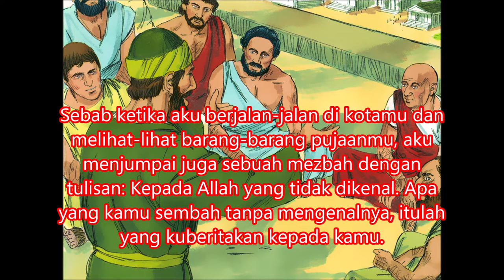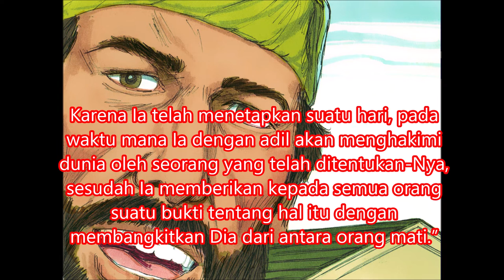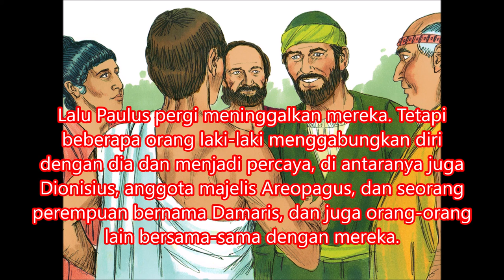28. KPR 17:16-34 Paulus di Atena